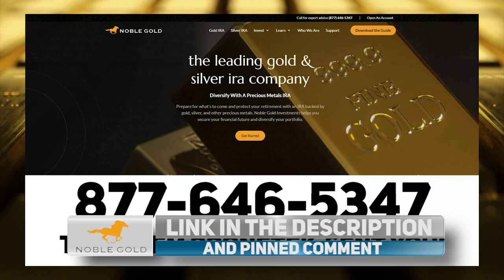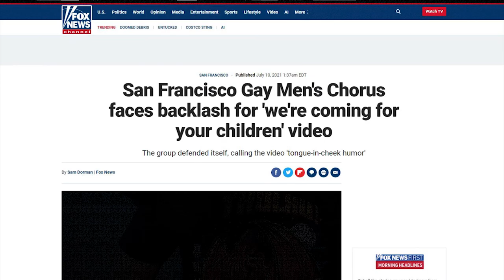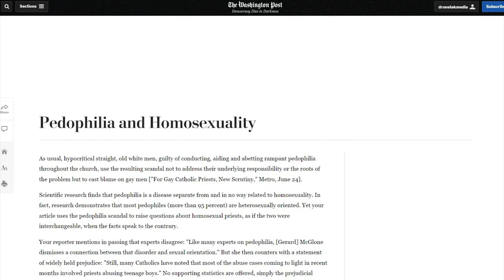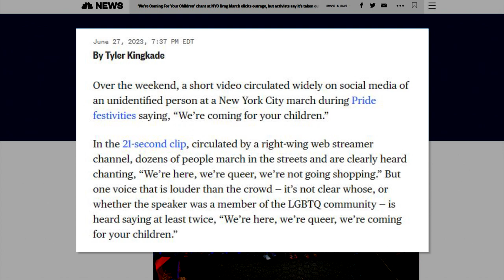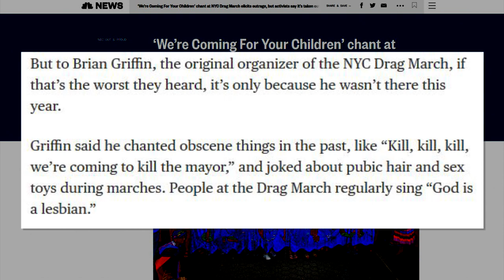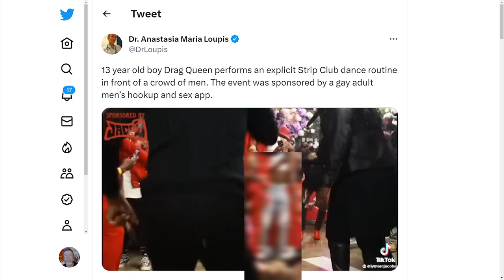WOW: NBC News Admits They've Always Been After Your Kids